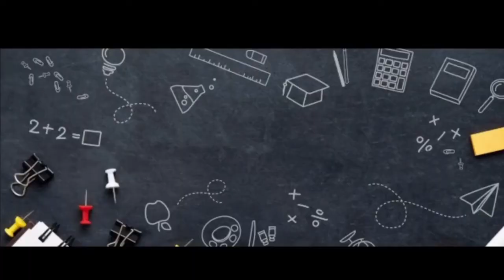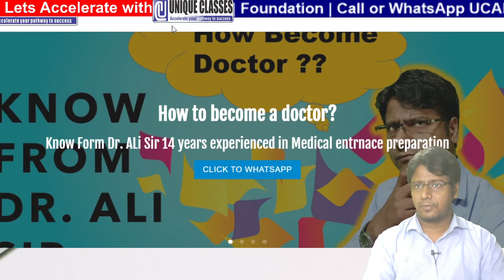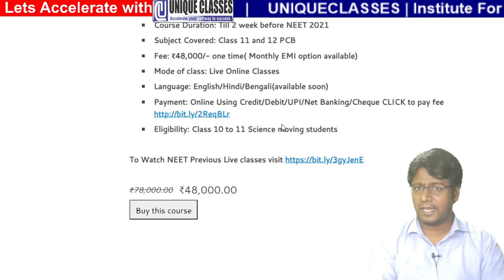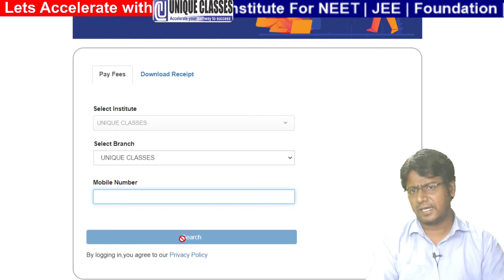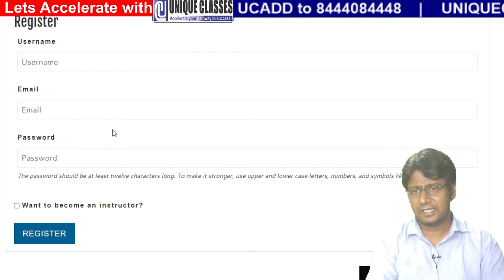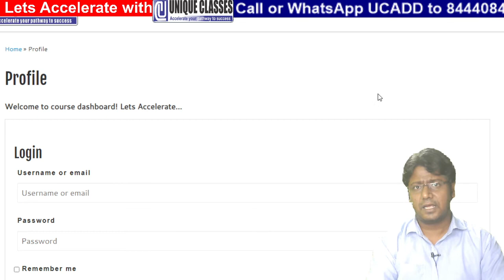NEET 2021 New Course And Scholarship at UNIQUECLASSES with Dr Ali Sir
In this video Dr Ali Sir is announcing NEET 2021 New Course and Scholarship at UNIQUECLASSES Live with scholarship options for NEET 2020 appearing students.
We also offer FREE live classes on important topics of Physics, Chemistry and Biology.
Lets crack NEET 2021 in 5 to 6 months under best guidance of Dr Ali Sir and his IITian and Gold Medalist team.
Let's Accelerate your preparation!
Dr Ali Sir mentoring Medical aspirants for more than 14 years. 1000s of students fulfill their dream to become MBBS.
His IITian and Gold Medalist Faculties provide counseling to students.
 We provide Kota like coaching for NEET | JEE | Class 8 to 12 Sciences Boards ICSE, CBSE, HS. Our all classes are 100% live classes, face to face doubt clearing in small batches.